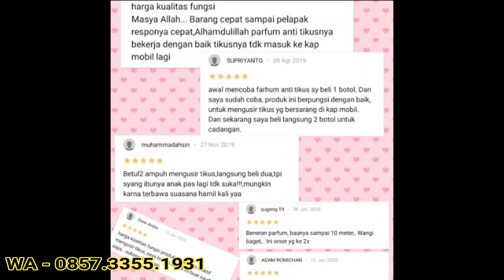pengusir tikUs dengan aroma yang harum 0857.3355.1931 di ternate